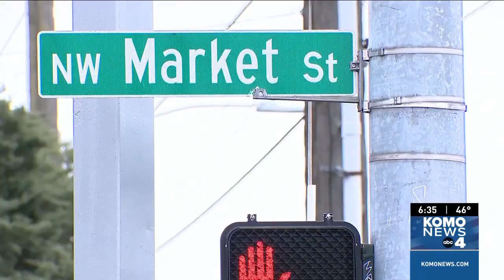“Crime Rates Are Getting Out Of Hand”: Seattle Business Owners Failing Under Soft-On-Crime Dems